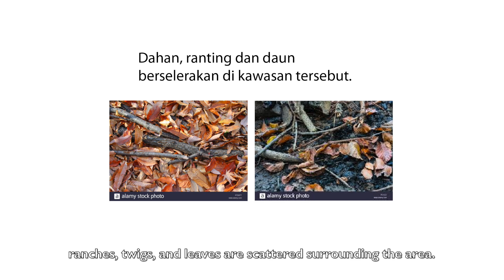SPM 2020 PSV kertas 2_Soalan 6 - Heavy Rain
SPM 2020 art paper 2 - Question 6.
How to get good marks in fine art exams - In this video, I will demonstrate how to get a high score in the fine Art exam. with a simple tutorial and step. Here I share my personal opinion and experience that illustrated how to score better marks in exams easily with drawing and painting skills. Learn how to score good marks in the art exam.